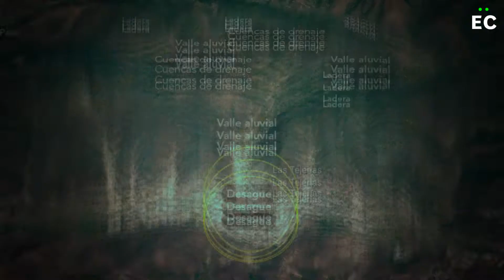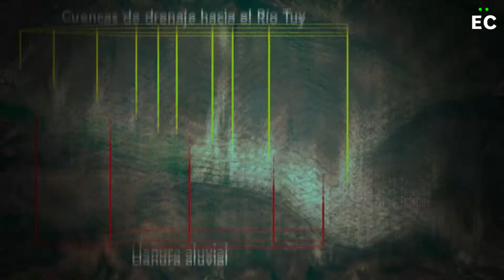Las Tejerías: por qué ocurrió el deslave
El desbordamiento de varias quebradas tras las intensas lluvias del 8 de octubre en LasTejerias y una zona vulnerable, ubicada en un valle aluvial, provocaron una tragedia en esta población de Aragua que ha dejado 54 muertos y ocho desaparecidos